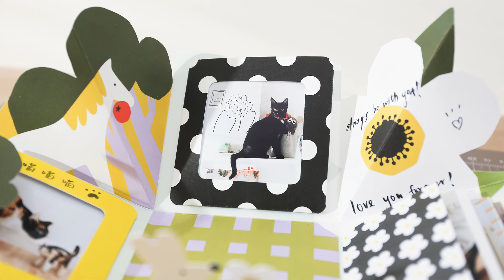【Jeantopia】手作小教室/我家阿喵驚喜盒製作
發揮創意剪剪貼貼，畫個可愛的插圖、寫上溫暖的話語，
再把小禮物收進在驚喜盒裡。
收到這充滿心意的祝福，他將會是多麼的驚喜呀！

【Jeantopia 品牌資訊】
做生活的設計師，打造美好日常創意
Let’s play the role of a designer to make joy a daily experience !

【Jeantopia 華山門市】
 ▋門市地址：台北市中正區八德路一段1號
(華山1914文化創意產業園區 中三A館1F-2)
【Jeantopia 松菸門市】
 ▋門市地址：台北市信義區菸廠路88號 (松菸誠品2F)